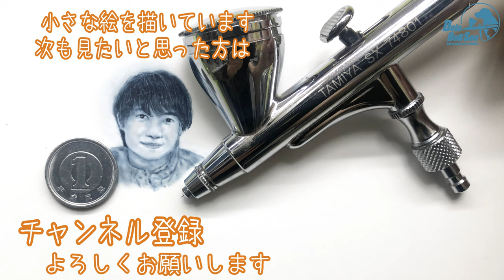【SPEC】神木 隆之介さん小さく描いてみた【ノイズ】【るろうに剣心】【桐島、部活やめるってよ】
エアブラシを使い小さく描いています